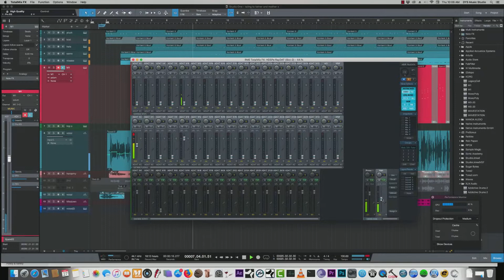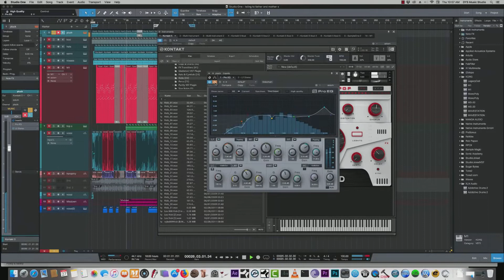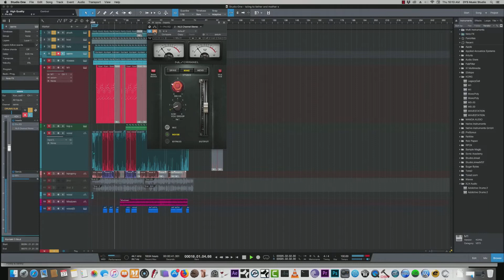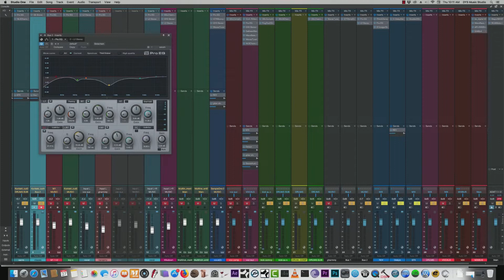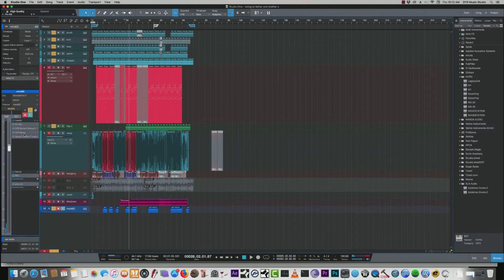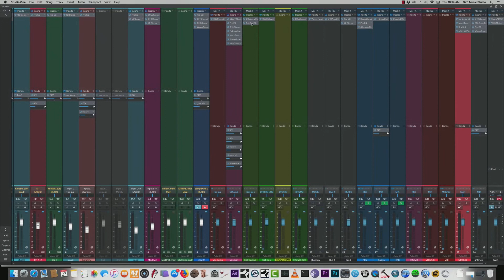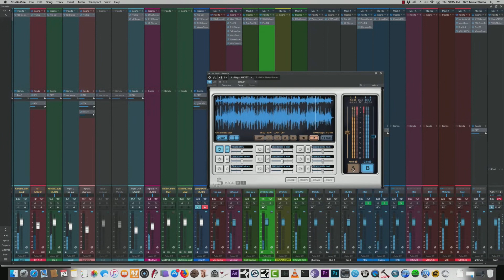Mixing Modern Dancehall Secrets You Don't Know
DYS